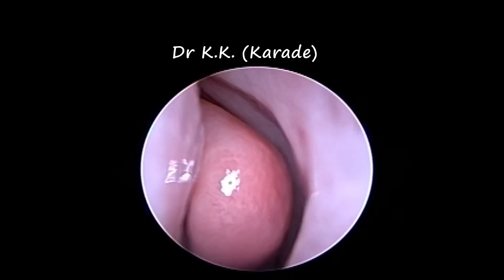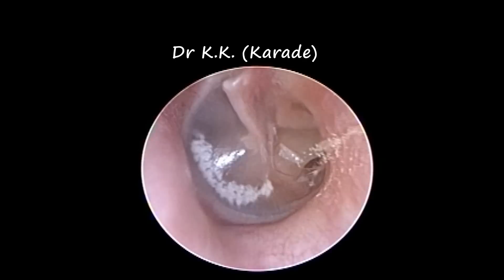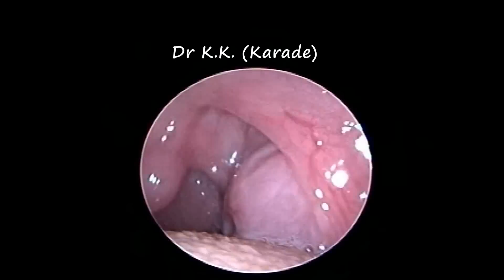ENT Endoscopy : Chronic Sinusitis with Allergy causing left Eardrum peforation & Tonsillitis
This video show endoscopy - Ear Nose & Throat of young lady .

Patient presented with frequent cold , cough , sneezing , throat pain , post nasal discharge (PND) & hard of hearing since last 10 years .

Nose endoscopy show nose congestion , deviated nose septum , turbinates hypertrophy  , left eustachian tube blockage & adenoid hypertrophy .

Left ear oto-endoscopy show posterior- superior perforation & Tympanosclerosis due to left eustachian tube blockage .

Throat endoscopy show bilateral tonsil tissue enlargement more on left side & post nasal drip .

This video show how Chronic Sinusitis with Allergy can result into  ear & Throat disease .

Thanks !!!.